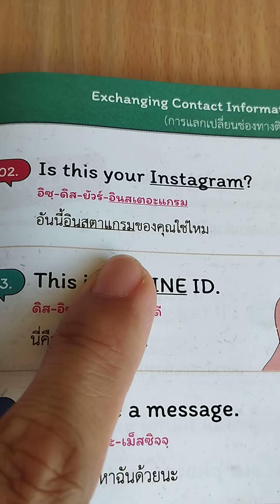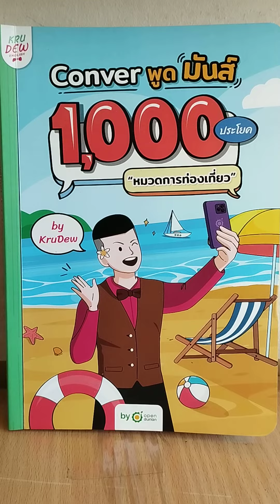is this your instagram